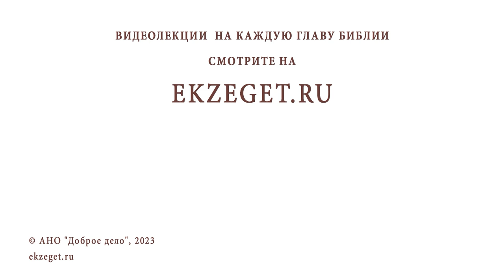КАК НАУЧИТЬ РЕБЕНКА МОЛИТВЕ ? Протоиерей Владимир Новицкий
Команда Экзегет.

В сегодняшнем видео на библейском портале Экзегет, протоиерей Владимир Новицкий отвечает на вопрос: "Как научить ребенка молитве?"

🔸  Образ чистоты
🔸  Пример благоговения перед Богом
🔸  Молитва детей о близких
🔸  Почитание  святых мест
🔸  Страх Господень